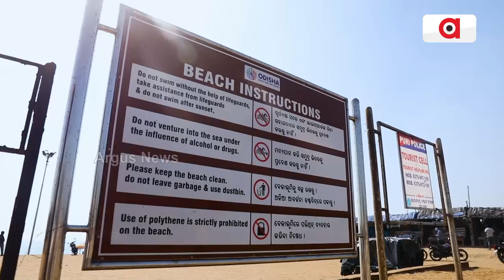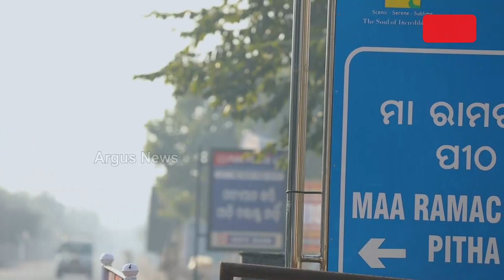ଆସନ୍ତୁ ବୁଲିଯିବା ଶ୍ରୀକ୍ଷେତ୍ର ଧାମ !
ଆମ ରାଜ୍ୟର ପ୍ରାକୃତିକ ପରିବେଷ ଅତ୍ୟନ୍ତ ମନ ଲୋଭା